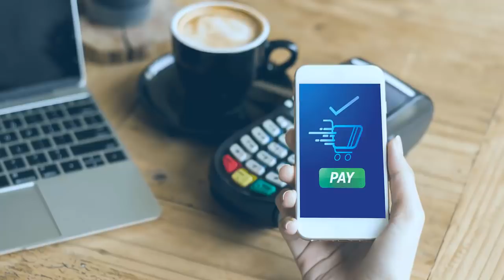Online Transaction से जुड़े RBI के नए नियम | RBI Guidelines for Online Transaction 2019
If you do online transaction to pay your bills online, then here are the  new RBI Guidelines for Online Transaction 2019.

अगर आप ऑनलाइन वॉलेट्स के द्वारा पेमेंट करते हैं तो इन  Online Transaction से जुड़े  RBI के नए नियम के बारे में जरूर जाने .